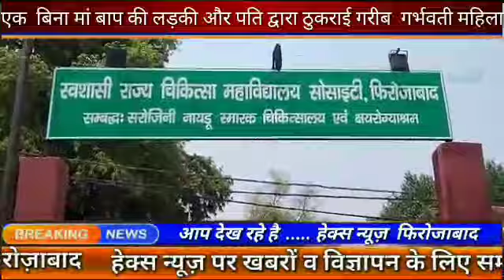फ़िरोज़ाबाद में बिना मां बाप की लड़की और पति द्वारा ठुकराई गरीब गर्भवती महिला